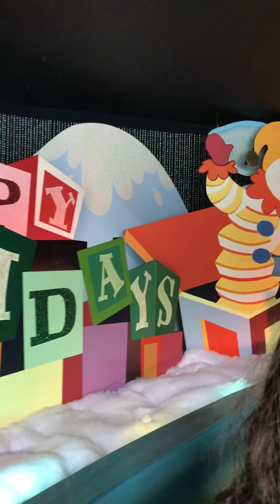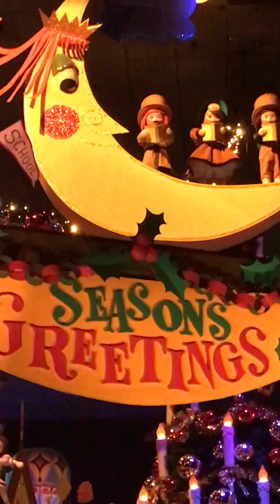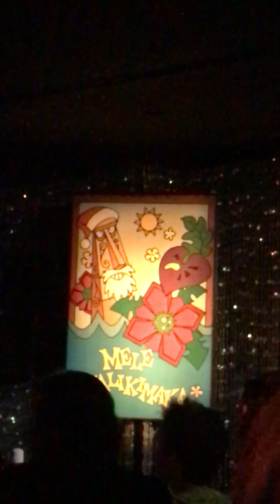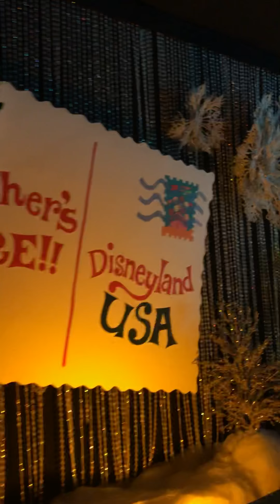ITS A SMALL WORLD HOLIDAY 16